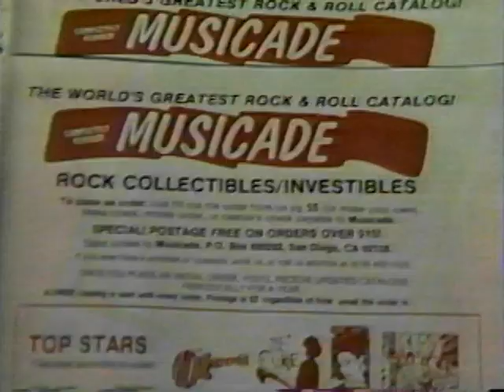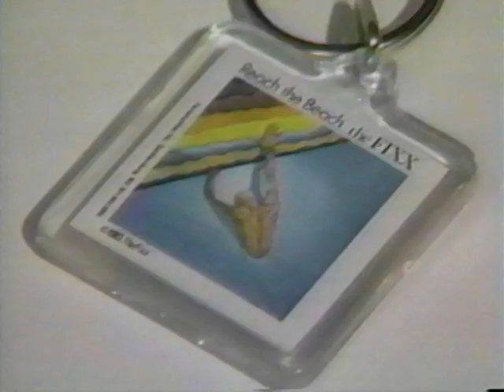1988 Musicade television commercial, Rock 'N' Roll Comics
Before Todd Loren founded Rock 'N' Roll Comics in 1989, he ran a successful mail order catalog called Musicade that advertised in Rolling Stone, Hit Parader, Circus, and elsewhere. By 1985, about a year and a half after launching Musicade out of his La Jolla condo, the 25 year old rock and roll collectible tycoon had over 5000 items in his home and had already circulated over a quarter million catalogs. The huge volume of business he was doing in a residential neighborhood ended up forcing Todd to open a shipping warehouse in Sorrento Valley, where he employed around a dozen people to pack and ship hundreds of daily orders. This Musicade television commercial ran frequently in the San Diego area circa 1988.

The BetaGems channel also has "Rock 'N' Roll Comics publisher Todd Loren murder 2007 Cold Case report," "Anthrax talks Rock 'N' Roll Comics 1987," "1988 Musicade, early Rock 'N' Roll Comics television commercial," "Gene Simmons: Why didn't Kiss sue Rock n Roll Comics?," "Rock 'N' Roll Comics: Randy California & Spirit," "Anti-Gravity Room: Rock 'N' Roll Comics pt 3 Barenaked Ladies, Kiss," "Anti-Gravity Room: Rock 'N' Roll Comics pt 1 Lux Interior, Danzig, more," "Anti-Gravity Room: Rock 'N' Roll Comics pt 2 Rocket From the Crypt 1996," "Anti-Gravity Room: Rock 'N' Roll Comics pt 4 Kiss & Pink Floyd 1996," "Cynthia Plaster Caster reacts to Hendrix comic book cameo," "Revolutionary Comics lawsuits, sports bios - documentary outtake," "Revolutionary Comics & Carnal Comics archive tour 4-12-23," "1993 Philly Comic Fest footage: Revolutionary Comics, Boneyard Press, more," and "Todd Loren Rock 'N' Roll Comics - Musicade 1988 raw footage."